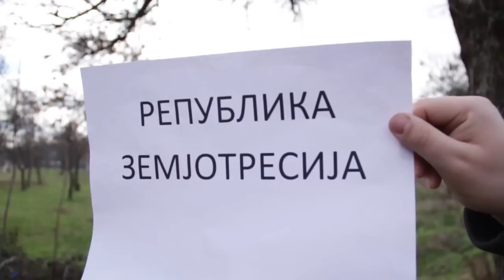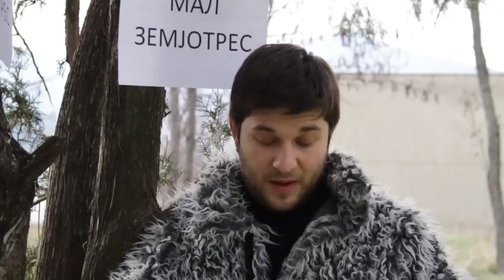СОЛЗА И СМЕА 4 - Земјотреси